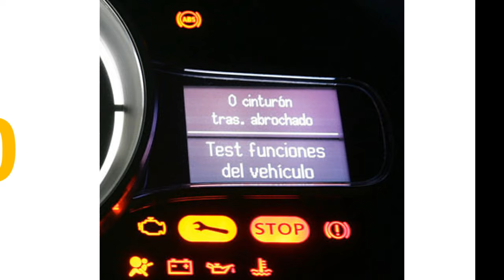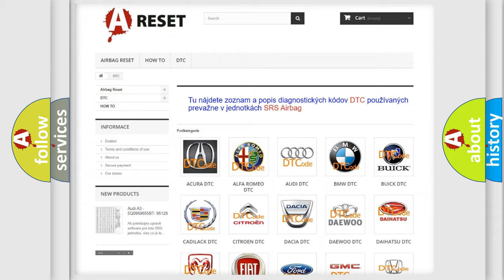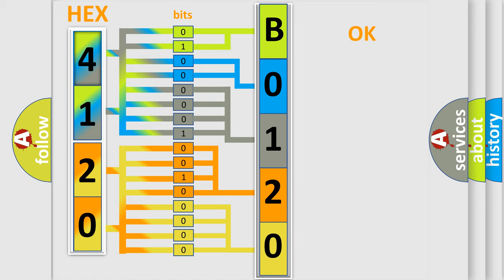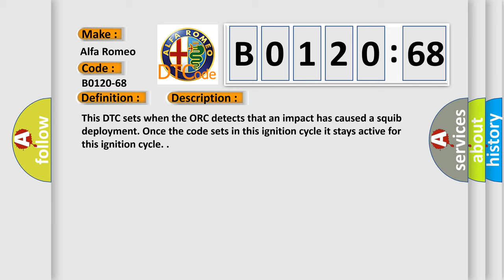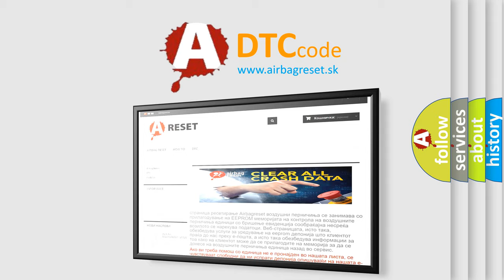DTC Alfa-Romeo B0120-68 Short Explanation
Contents:
0:21 Basic DTC analysis according to OBD2 protocol standard.
1:48 Insight into programming
2:58 A diagnostically understandable description of the Diagnostic Trouble Code
3:05 Basic error definition

Make:
Alfa Romeo
Code:
B0120-68
Definition:
Front Crash Data-Event Information
Description:
This DTC sets when the ORC detects that an impact has caused a squib deployment. Once the code sets in this ignition cycle it stays active for this ignition cycle.
Failure Type:
Event Information